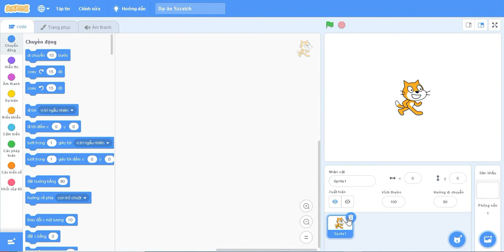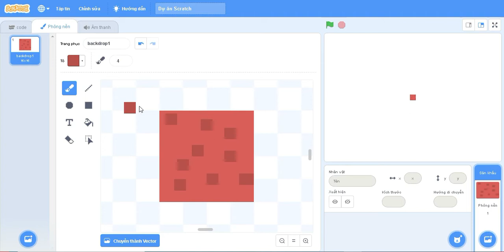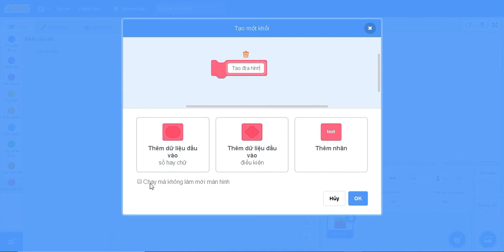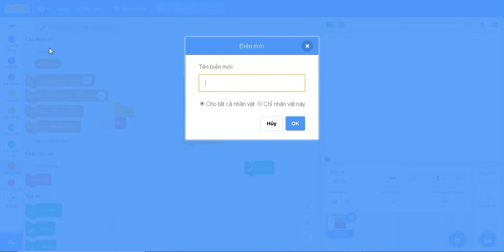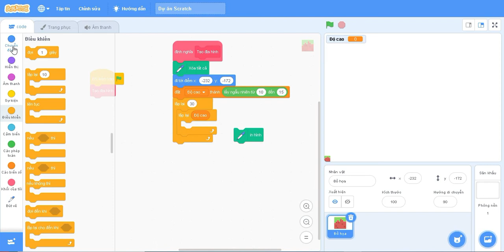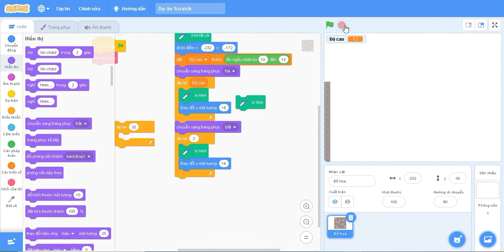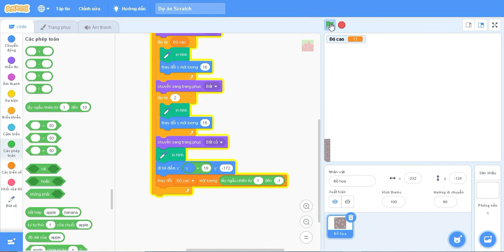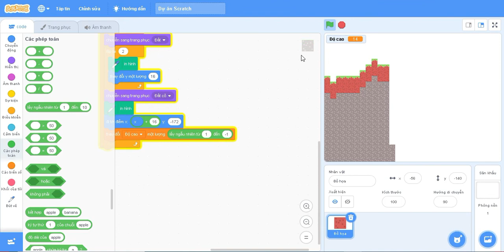Tự học Scratch 3.0: Cách làm ra một chương trình tạo ra địa hình ngẫu nghiên trên Scratch! | Phần 1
| TAGS |
SCRATCH 3.0
TỰ HỌC SCRATCH 3.0
SCRATCH CƠ BẢN
KIẾN THỨC
LẬP TRÌNH
ĐẶNG KỲ ANH
KỲ ANH
SCRATCH PROGRAM
CHƯƠNG TRÌNH TẠO RA ĐỊA HÌNH TRONG SCRATCH
| TAGS |